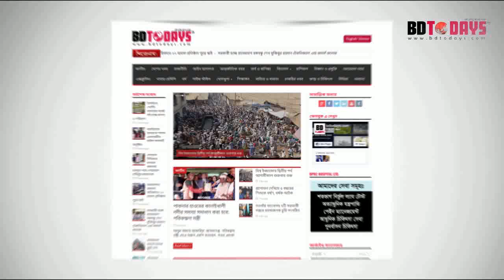আর্থ্রাইটিস রোগী নিজে নিজে সুস্থ হলেন যেভাবে || Best Pain Relief Treatment